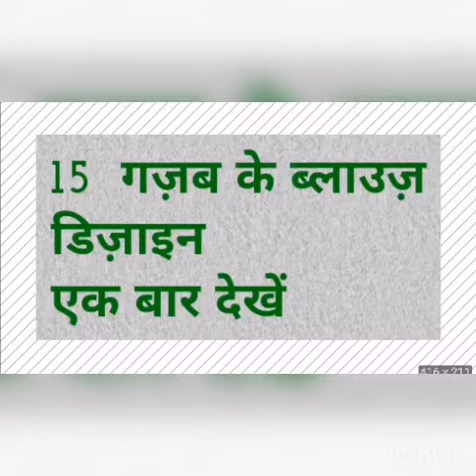Latest n New blouse designs/ स्टाइलिश ब्लाउज डिजाइन / partywear blouse designs/ 2020